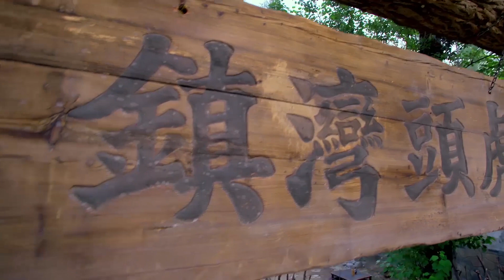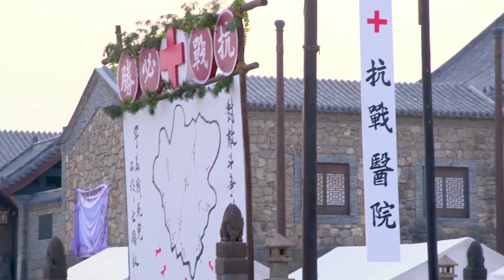【好看的电视剧】逃婚大小姐 35 | 杨紫逃婚跌落悬崖被世仇之子所救，孽缘情深开启宅门斗争大戏（杨紫 / 宣璐 / 杨志刚 / 吴越）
导演: 郭靖宇
主演: 杨紫 / 宣璐 / 杨志刚 / 吴越
类型: 家庭伦理 / 剧情
制片国家/地区: 中国大陆
语言: 汉语普通话
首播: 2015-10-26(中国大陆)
集数: 40
单集片长: 80分钟